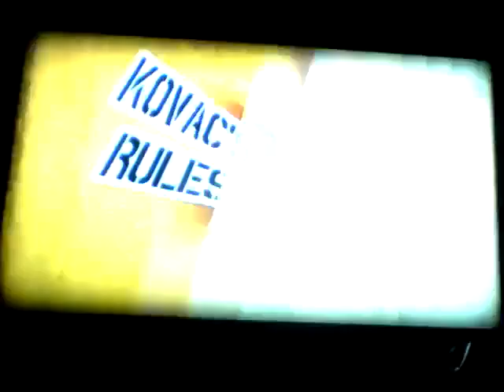How to Survive: Welcome to Kovacland!